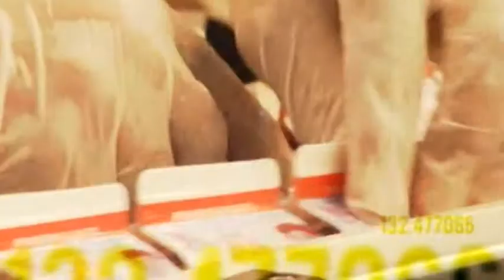Ojalá - Ecomundo - Lucas Vicens -20-8-19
La cotización del yuan, Canal4RD